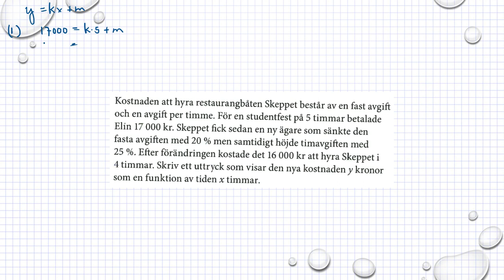Matematik M Holmström Ma2b 2173 Ma2c 41